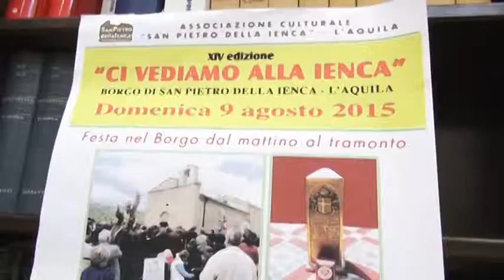Domenica tra natura e fede a san Pietro della Jenca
Nel santuario dedicato a Papa Wojtila torna la Festa nel Borgo dal mattino al tramonto